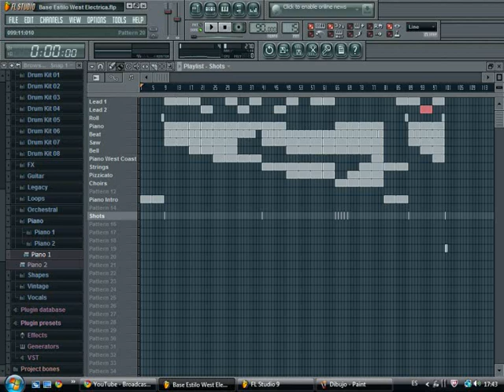Electro/West Coast Style Beat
Produced by DarkoTheOne.

Heya! Today I come with a new beat that i made, it's like a electro west coast syle.